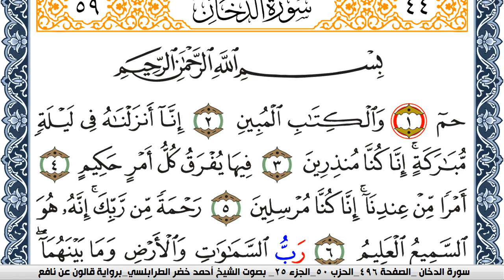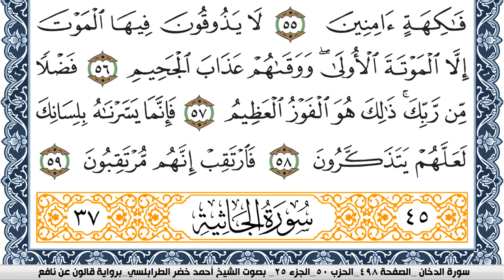سورة الدخان احمد الطرابلسي برواية قالون عن نافع Surah Al Kahf